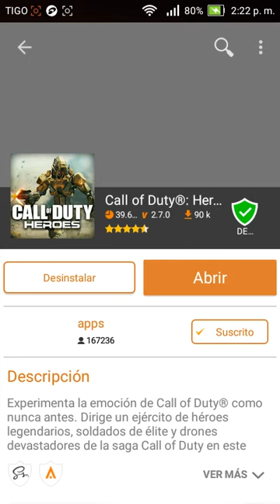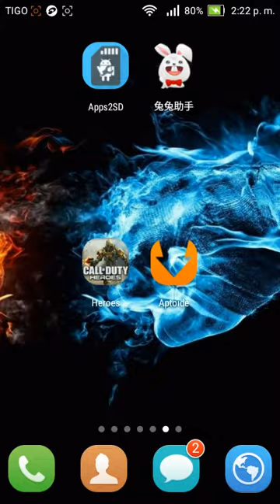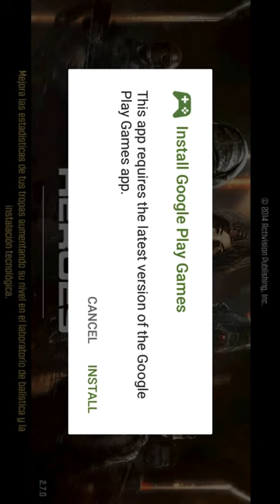Call of duty héroes *estuardito* XD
Aptoide

Mi facebook

Lind de mi pagina de juegos